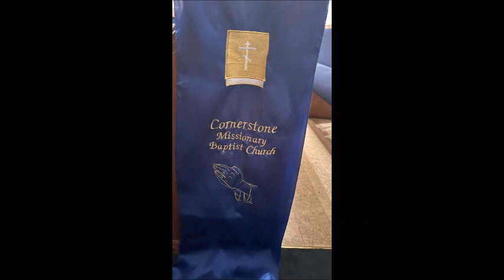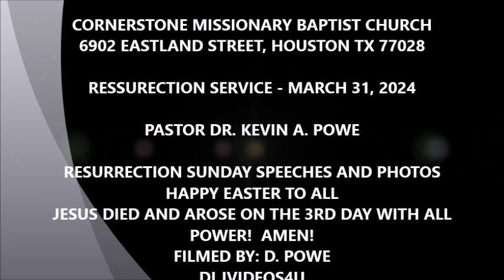Cornerstone Missionary Baptist Church Resurrection Easter Service Speeches & Photos March 31 2024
Cornerstone Missionary Baptist Church - Resurrection Easter Service

Pastor Dr. Kevin A. Powe
Resurrection Easter Service - Speeches and Photos